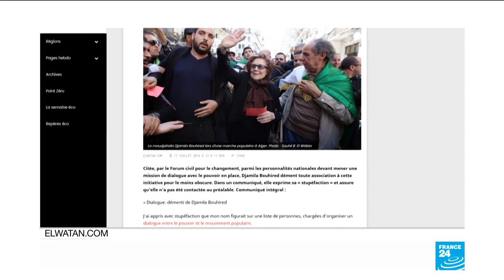Amar Ghoul in custody, latest in Algeria's string of corruption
Leo Paichard and Sam Bradpiece report on the latest event in a string of corruption probes taking place in Algeria. Amar Ghoul's placement into custody comes as the country gears up for its 22nd weekly protest on Friday.